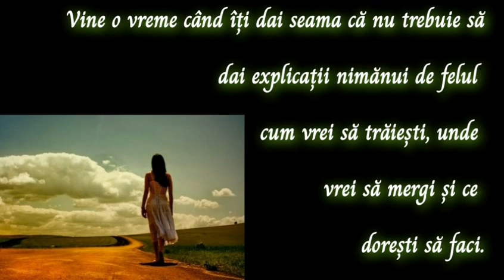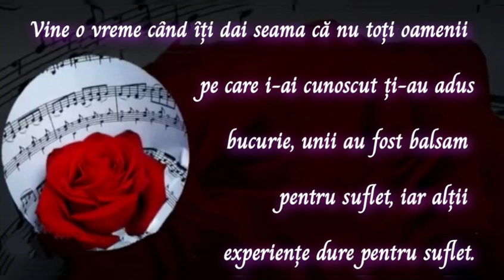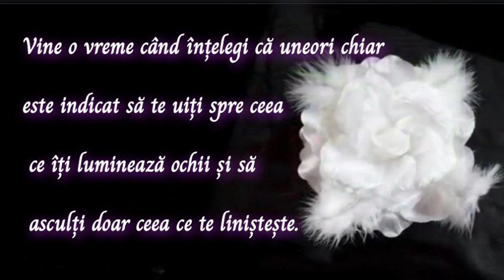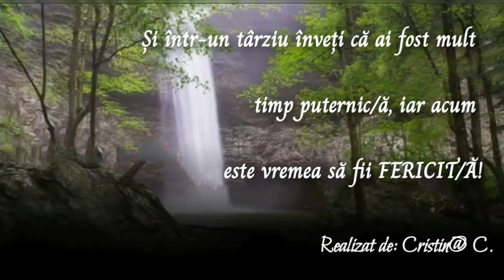Vine o vreme... - There comes a time... | Cristina